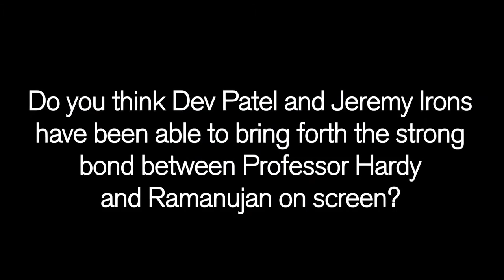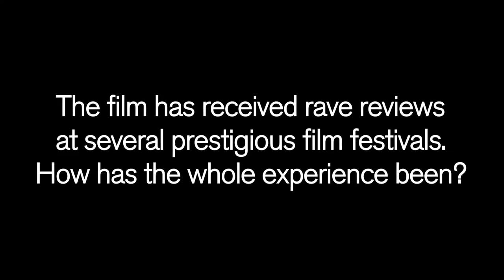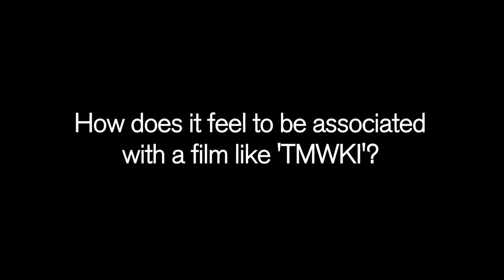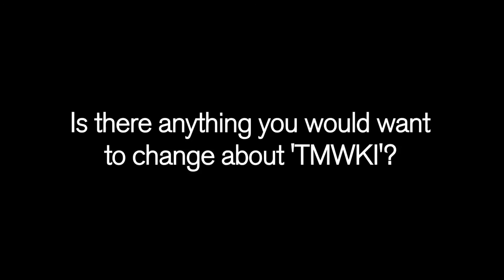Interview with Swati Bhise | On Dev Patel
Swati Bhise talks about Dev Patel playing the role of Srinivasa Ramanujan.

The Man Who Knew Infinity is the improbable true story of a unique genius, Srinivasa Ramanujan, who fought tirelessly to show the world the genius of his mind. Starring Dev Patel, Jeremy Irons and introducing Devika Bhise, the movie also features Stephen Fry, Toby Jones, Arundhati Nag & Kevin R. McNally. The film is based on the book written by Robert Kanigel. Screenplay & Directed by Matthew Brown. Releasing on 29th April.